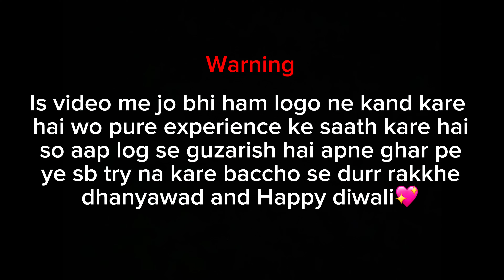Diwali special vlog🧨❤️‍🔥|| Happy diwali🤪